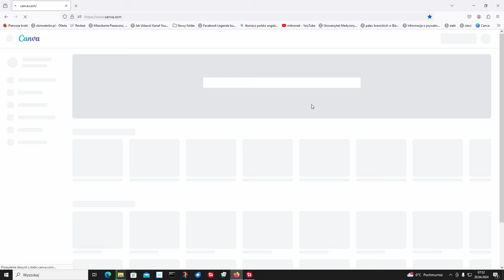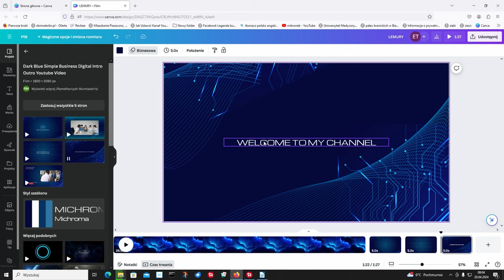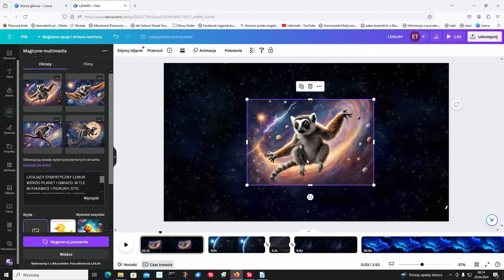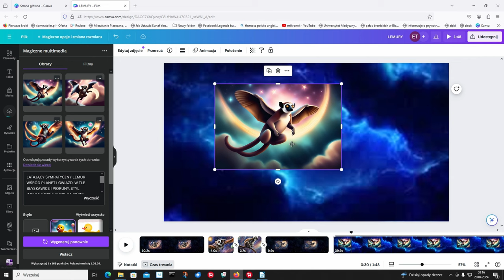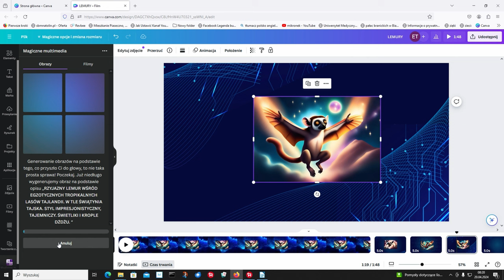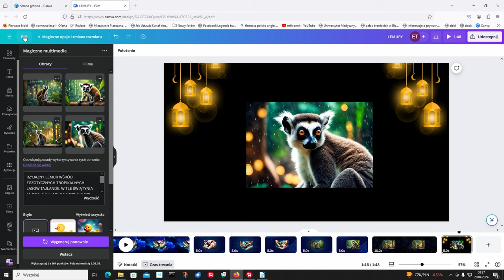CANVA - LATAJĄCY LEMUR - OBRAZY AI - FAJNA MUZYKA - 4K, 2024 ❤️🌳💗🌴❤️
CANVA - FLYING LEMUR - AI, 4K, 2024, CANVA - LATAJĄCY LEMUR - AI ,4K , 2024
CANVA - LATAJĄCY SYMPATYCZNY LEMUR,TWORZYMY OBRAZY W OPARCIU O SZTUCZNĄ INTELIGENCJĘ, ZAPRASZAMY NA NASZ KANAŁ MIKRONEK UCZY